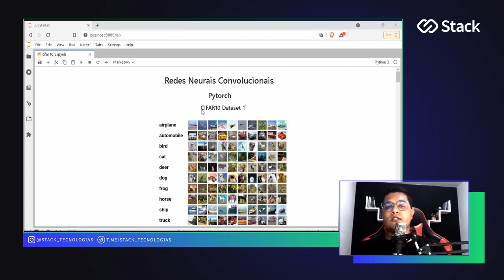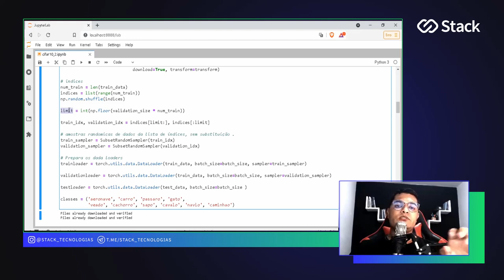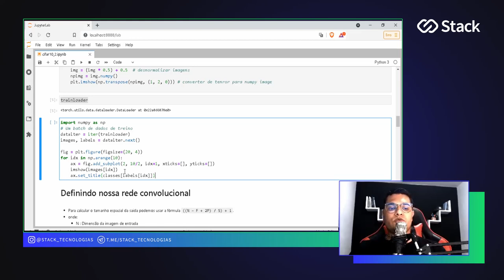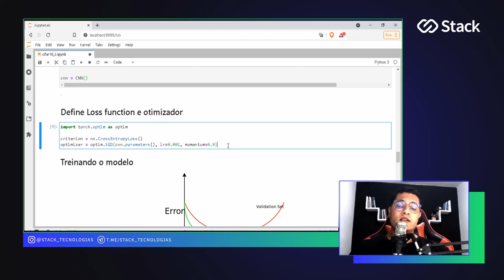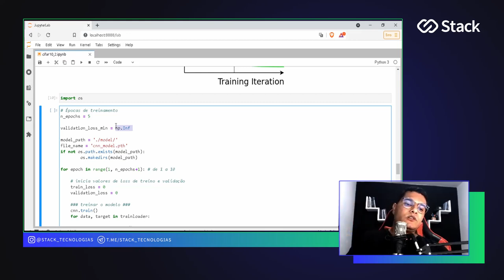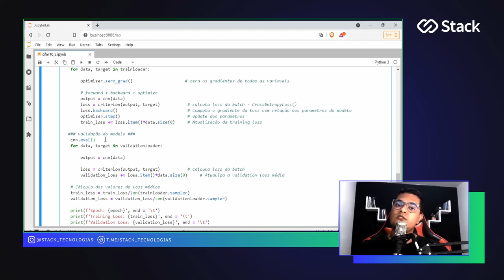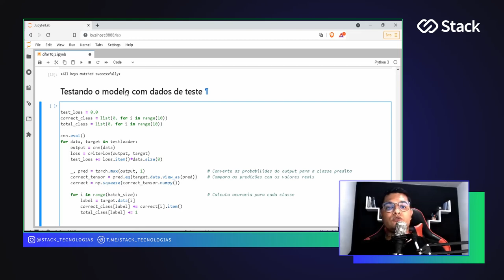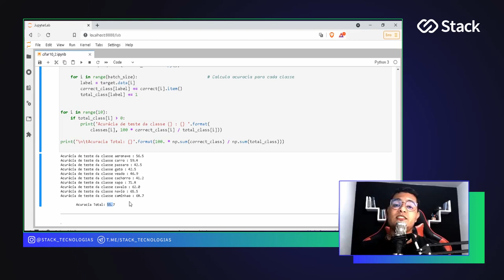Treinando e Validando o modelo de Rede Convolucional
Neste vídeo eu mostro uma maneira robusta de treinar, validar e testar o seu modelo de rede neural convolucional.

✅  QUER RECEBER CONTEÚDOS DE DATA SCIENCE TODOS OS DIAS ?